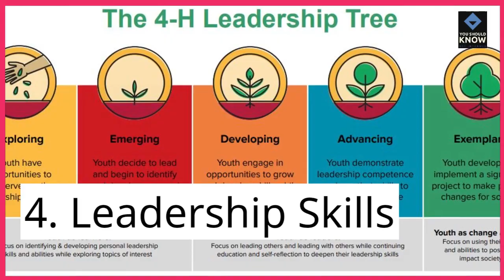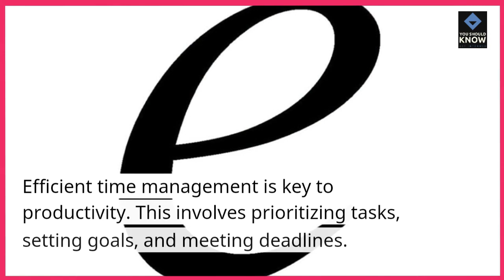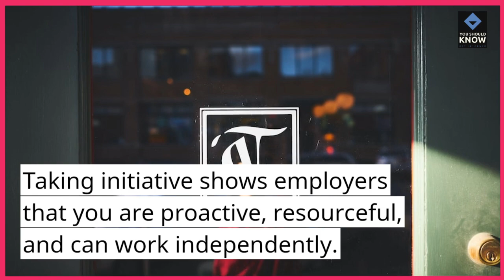Top 10 Essential Skills for Career Success in the United Kingdom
Enhance your career success in the United Kingdom with our guide to the top 10 essential skills valued by employers. From technical proficiencies to soft skills, discover the qualities that make candidates stand out.